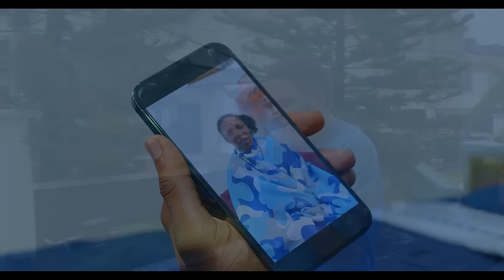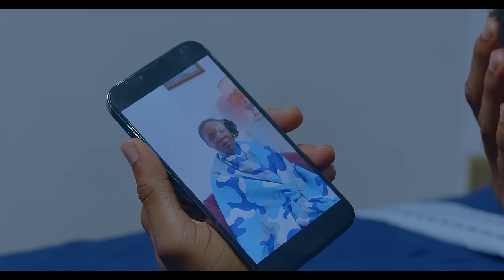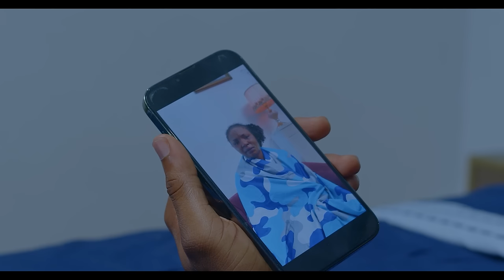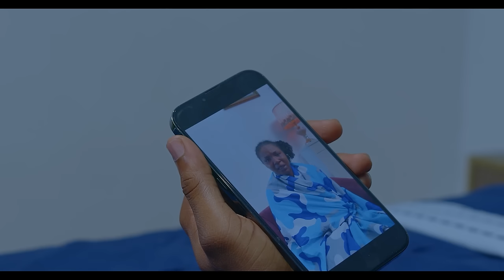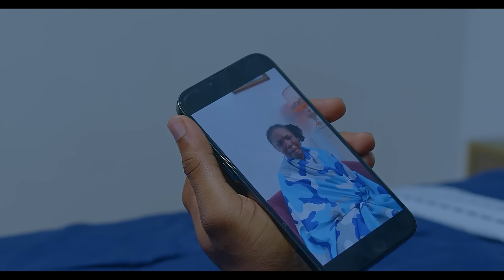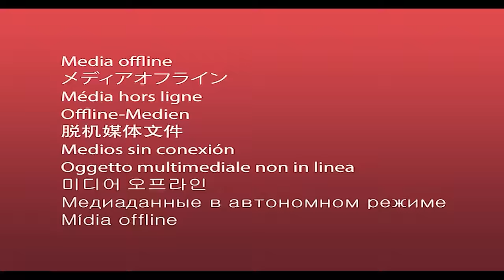ILLUSIONS D’AMOUR - FILMS NOLLYWOOD EN FRANCAIS | FILMS NOLLYWOOD 5 ETOILES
Un homme bien-à-faire de la technologie cherche l’amour, mais l’a obtenu dans un mauvais endroit et maintenant il a quitté sa ville pour une autre ville à cause de combien il avait le cœur brisé. Il trouve enfin l’amour mais malheureusement pour lui, c’était une illusion mais les choses ont fini par changer..

Un film nigérian en français Avec: Lilian Echelon Mbadiwe, Bright Chigozie, Samuel Onot